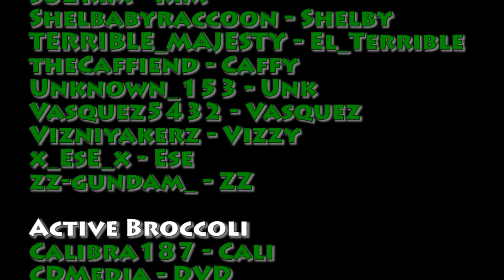The Broccoli Crew vs Pretty Sn4ck Machine